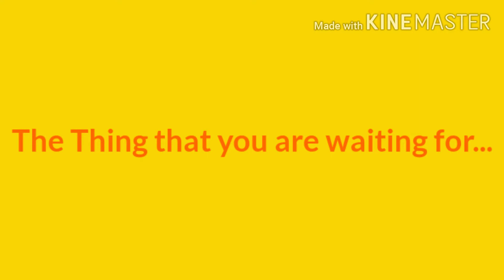Scan vs Round 1000